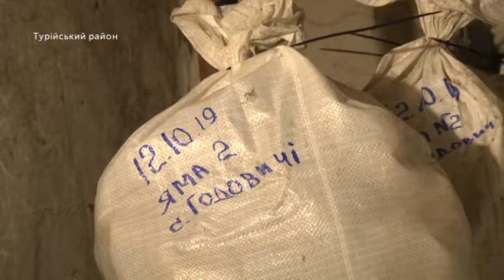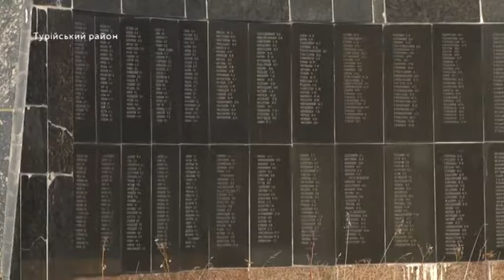У Турійському районі знайшли останки 33 солдатів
На місці виявленої знахідки працювали працівники поліції Турійського відділення і два пошукових загони - “Відродження” і “Яхат”.
Виявили поверхневі людські останки. Територія входить до ОТГ — розповідає її голова Анатолій Климук. Каже: ймовірно, це бійці, які під час Другої Світової визволяли село Мацеїв, а нині Луків у районі колишнього розташування польських хуторів Стакорек і Стакор.